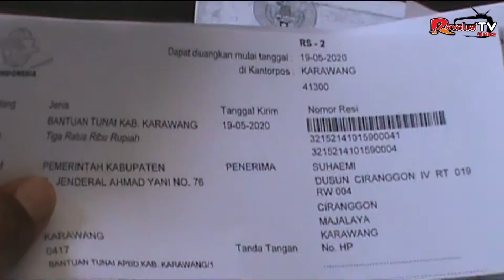WARGA KECAMATAN MAJALAYA SAMBUT GEMBIRA BANTUAN TUNAI DARI PEMKAB KARAWANG